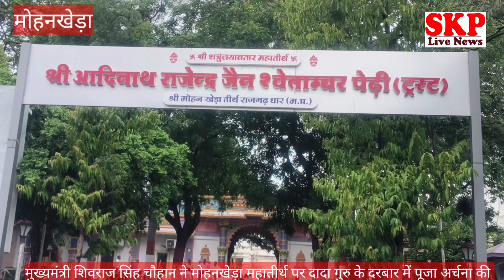मोहनखेड़ा।cm ने की मोहनखेड़ा तीर्थ पर दादागुरु की पूजा अर्चना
मुख्यमंत्री शिवराज सिंह चौहान ने आज मोहनखेड़ा में
शत्रुंजयावतार प्रभु श्री आदिनाथ भगवान के दर्शन वंदन कर दादा गुरुदेव श्रीमद्विजय राजेन्द्रसूरीश्वरजी म.सा. के समाधि मंदिर में दर्शन वंदन कर आशीर्वाद प्राप्त किया। साथ ही प्रदेशवासियों के लिये कुशलता की कामना की।